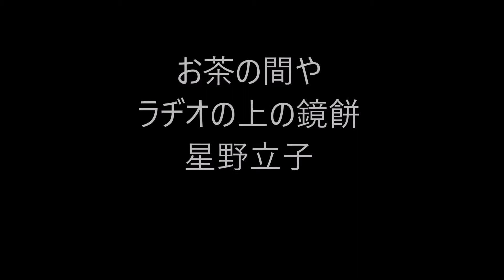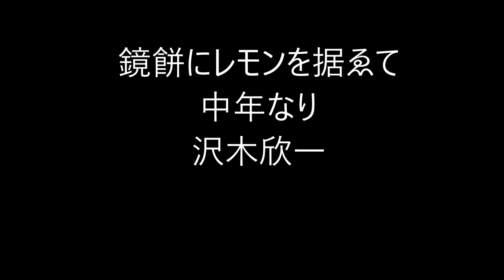鏡餅の俳句。4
鏡餅(かがみもち)

正月に飾る丸餅。
三方に大小二個の鏡餅を重ね、橙、伊勢海老、裏白、昆布、串柿などで
飾る。

御鏡、餅鏡、据り餅、御供、御供餅

新年の季語。

★Amazon・餅★